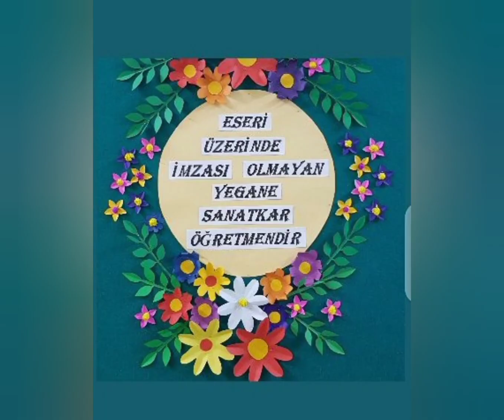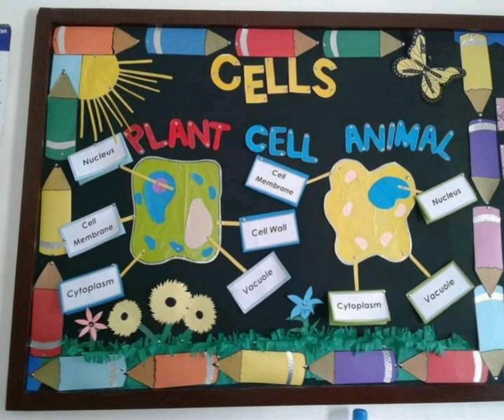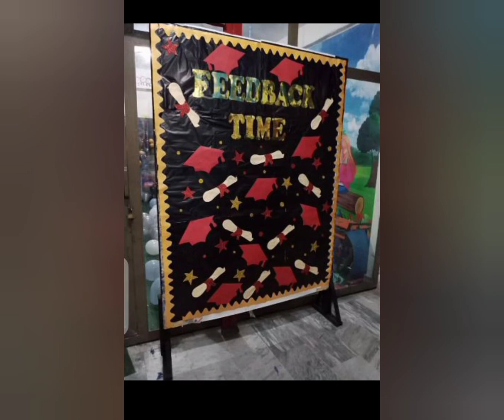decoration ideas for school